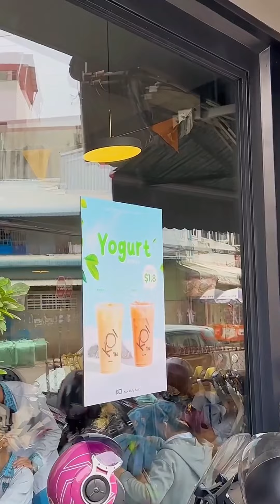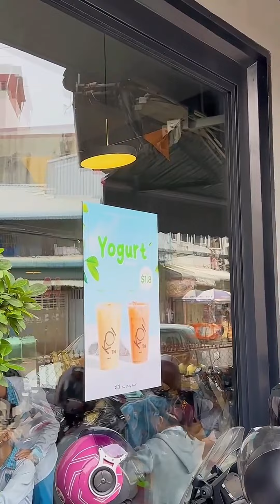KOI Thé Olympic - KOI Cambodia - តែគុជ Milk Tea | coffee - Milktea - Greentea | smoothies | Mr Heng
🌤️🥵ខែក្តៅចឹងៗ បើមានគេទិញ Koi 🧋មួយកែវ អោយព្រមយកអត់ 🤪🤣

KOI Cambodia ទើបចេញរសជាតិថ្មីបានសាកនៅ បើនៅអោយគេជូនទៅតិចទៅ😝